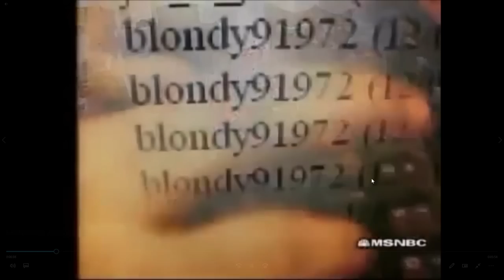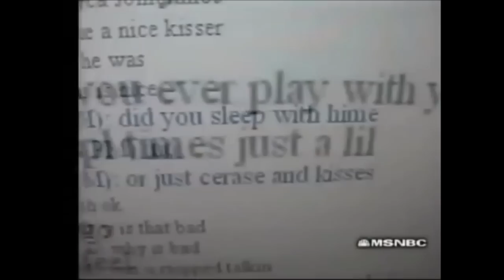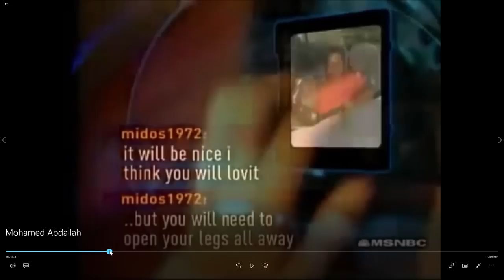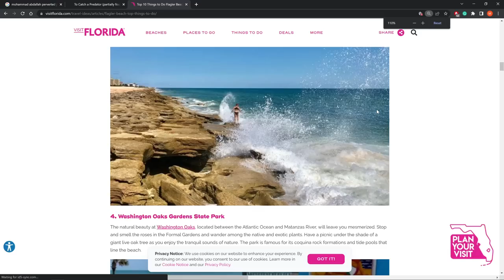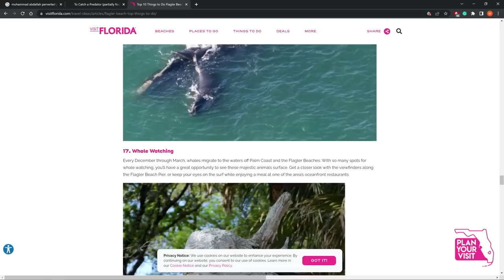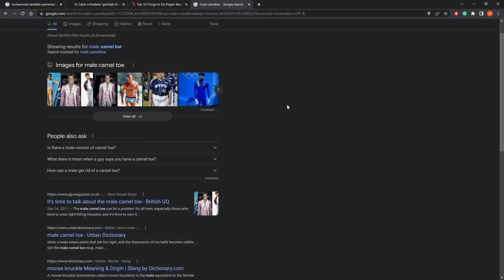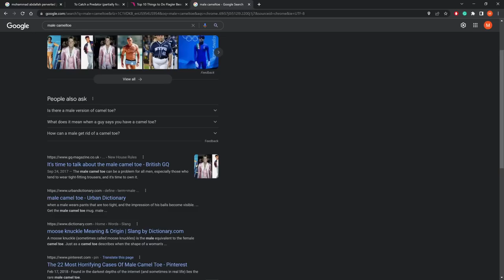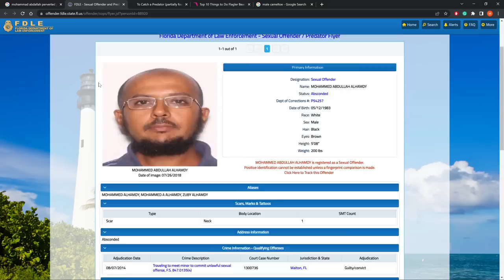Mohammad Abdallah Commentary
I'm Egyptian, I'm Muslim, I don't do zissa stuff.